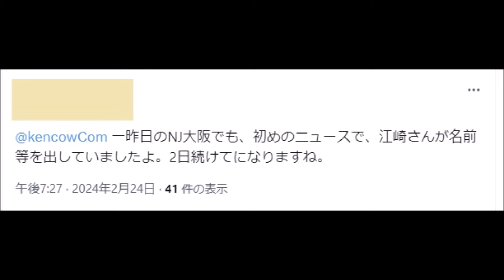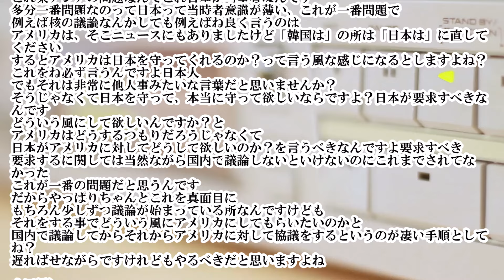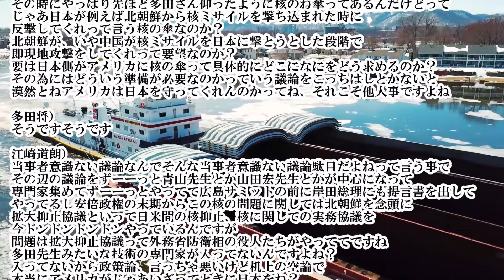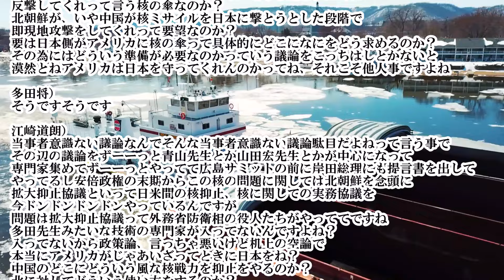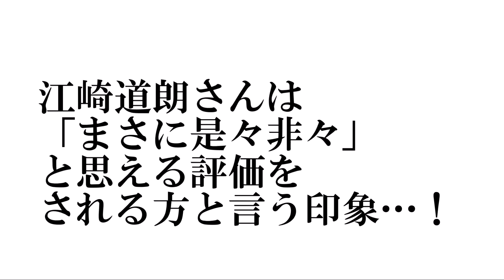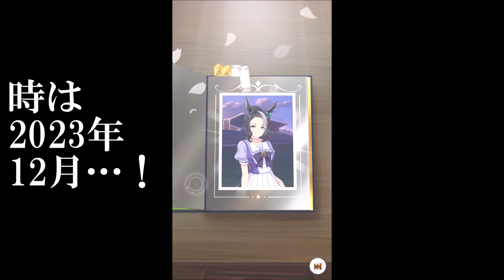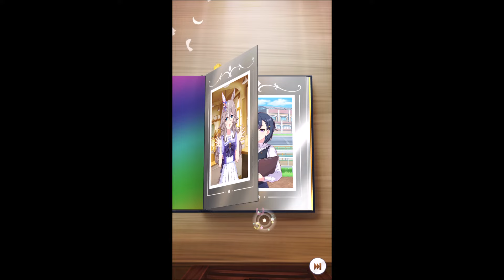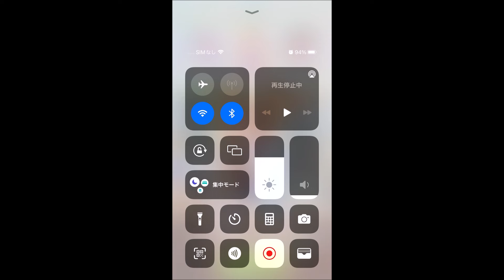【青山議員の名前出た】闇鍋NJ江崎氏「青山繁晴先生たち中心の護る会が核議論してる」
【青山議員の名前出た】闇鍋で江崎氏「青山さんや山田先生が岸田さんに自前核戦力を提案してる」

江崎さん「派閥よりも派閥横断型の議連等で結集するのが現在の自民党」　※【DHC】2022/8/3(水)大高未貴×江崎道朗×居島一平【虎ノ門ニュース】感想

江崎道朗さん"虎ノ門ニュース"百田尚樹先生の隣で「（護る会の）〇〇先生とかもっと応援して貰いたい」※【DHC】2020/8/11(火) 百田尚樹×江崎道朗×居島一平【虎ノ門ニュース】感想

【護る会の名前が出た】江崎道朗さん「護る会苦労してる」チャンネルくららは虎8より自由？※CSISレポートとブルー・ドット・ネットワーク　江崎道朗のネットブリーフィング　菟田中子【チャンネルくらら】感想

【護る会の名前が出た】いくバズ！で江崎道朗さんが「法案作ってる」※#272「インテリジェンスSP」貴方はどこまで理解できる！？【生田のいくバズ】感想

【青山議員の名前出た】山田晃氏「メタンハイドレートを研究された青山繁晴さん」山田吉彦氏「メタンハイドレート目先にあるからやろうよが青山さんの考え」

 一昨日のNJ大阪でも、初めのニュースで、江崎さんが名前等を出していましたよ。2日続けてになりますね。
【生配信】第389回 多田将＆江崎道朗が話題のニュースを深掘り解説！ニッポンジャーナル

15:38

多田将）
多分ロシアとアメリカがお互いに使う可能性は低いですよ？
それよりかはもっと日本の隣国である中国と北朝鮮
この二つの方が使う可能性は高くなってくる
となるとこれは「遠い超大国同士の闘いだねー」じゃなくて
これ東アジアの問題なんでこれ日本が当事者なんです
多分一番問題なのって日本って当時者意識が薄い、これが一番問題で
例えば核の議論なんかしても例えばね良く言うのは
アメリカは、そこニュースにもありましたけど「韓国は」の所は「日本は」に直してください
するとアメリカは日本を守ってくれるのか？って言う風な感じになるとしますよね？
これをね必ず言うんですよ日本人
でもそれは非常に他人事みたいな言葉だと思いませんか？
そうじゃなくて日本を守って、本当に守って欲しいならですよ？日本が要求すべきなんです
どういう風にして欲しいんですか？と
アメリカはどうするつもりだろうじゃなくて
日本がアメリカに対してどうして欲しいのか？を言うべきなんですよ要求すべき
要求するに関しては当然ながら国内で議論しないといけないのにこれまでされてなかった
これが一番の問題だと思うんです
だからやっぱりちゃんとこれを真面目に
もちろん少しずつ議論が始まっている所なんですけども
それをする事でどういう風にアメリカにしてもらいたいのかと
国内で議論してからそれからアメリカに対して協議をするというのが凄い手順としてね？
遅ればせながらですけれどもやるべきだと思いますよね

山田晃）
その感じで言うたら韓国の方が進んでますよね？

多田将）
まぁ国境を接してる国はちょっと違いますよね

山田晃）
守ってくれへんのやったら自分らで持ちますけどって言う訳ですよね

多田将）
そうそう(笑)そうですね(笑)

江崎道朗）
この核のね？議論、多田さんはしてないって言うんです、余り出来てないって言うんですが
一応ですね2年位前から自民党の有志、具体的に言うと青山繁晴先生たち中心になってですね
護る会ってのがあるんですがあそこが核抑止に関する議論をずーっと院内、議員会館の中で
自民党有志の議員たちとずーっと専門家集めてやってんですね
その時にやっぱり先ほど多田さん仰ったように核のね傘ってあるんだけどって
じゃあ日本が例えば北朝鮮から核ミサイルを撃ち込まれた時に
反撃してくれって言う核の傘なのか？
北朝鮮が、いや中国が核ミサイルを日本に撃とうとした段階で
即現地攻撃をしてくれって要望なのか？
要は日本側がアメリカに核の傘って具体的にどこになにをどう求めるのか？
その為にはどういう準備が必要なのかっていう議論をこっちはしとかないと
漠然とねアメリカは日本を守ってくれんのかってね、それこそ他人事ですよね

多田将）
そうですそうです

江崎道朗）
当事者意識ない議論なんでそんな当事者意識ない議論駄目だよねって言う事で
その辺の議論をずーーっと青山先生とか山田宏先生とかが中心になって
専門家集めてずーーっとやってて広島サミットの前に岸田総理にも提言書を出して
やってるし安倍政権の末期からこの核の問題に関しては北朝鮮を念頭に
拡大抑止協議といって日米間の核抑止、核に関しての実務協議を
今ドンドンドンドンやっているんですが
問題は拡大抑止協議って外務省防衛相の役人たちがやっててですね
多田先生みたいな技術の専門家が入ってないんですよね？
入ってないから政策論、言っちゃ悪いけど机上の空論で
本当にアメリカがじゃあいざってときに日本をね？
中国のどこにどういう風な核戦力を抑止をやるのか？
北に対してどういう使い方をするのか？
その時にどの基地のどの核ミサイルをどう使うのか？とか
その辺の所が実務的な協議と核兵器が本当に使えるの？ってそもそもね
アメリカは核戦略の更新をこの半世紀やってないので
半世紀50年以上前だから本当に使えるかどうかの確認とかを
やっぱ多田さんみたいな専門家が向こうに行って「これ本当に使えるの？」
っていう確認をしていくような拡大抑止協議に
議論のレベル上げて行かなきゃいけないんですよね？

20:40